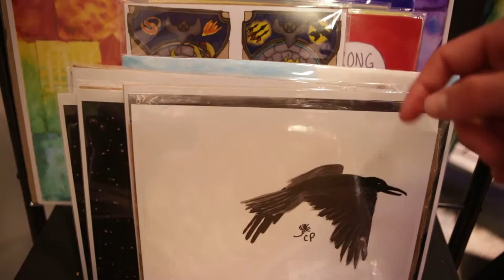Wandering Eye Art Gallery : Cat Purcell Featured Showcase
Every month the Wandering Eye Art Gallery features an artist along with 15 other artists exhibiting. This feature was for artist Cat Purcell. Check us out in Centro Ybor 1600 E. 8th Ave Suite E109, Tampa , FL 33603. Or find us online at WanderingEyeArtGallery.org

Thank you to Felipe Bergson for this video!